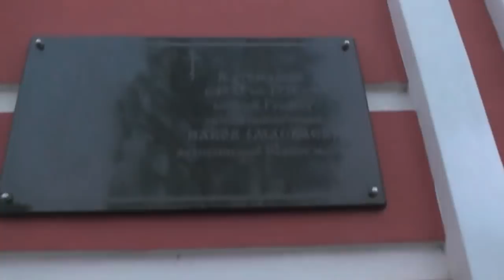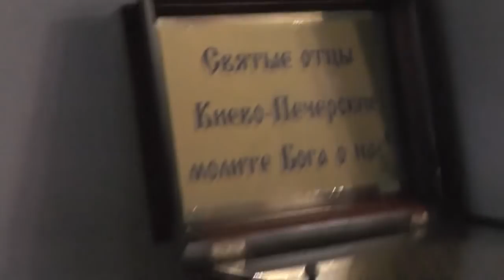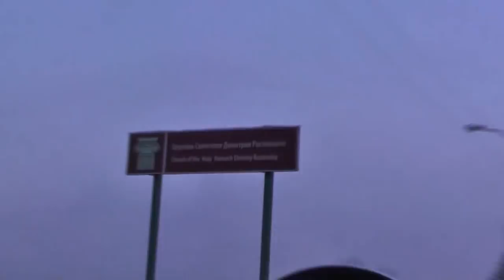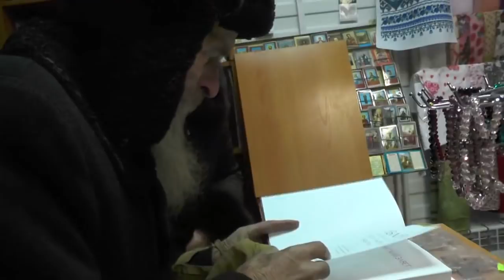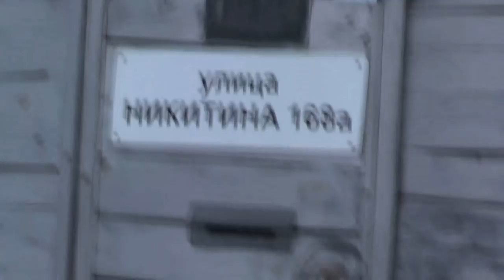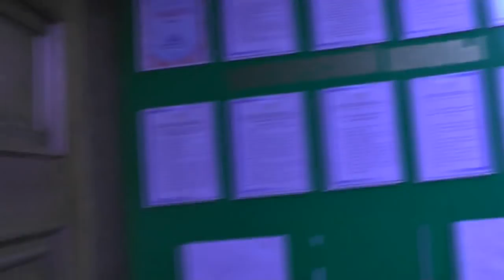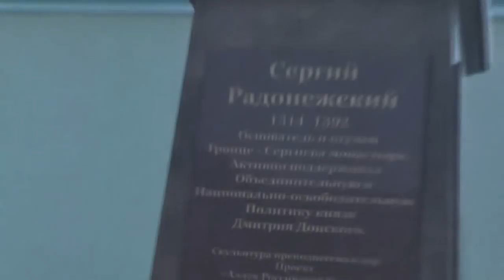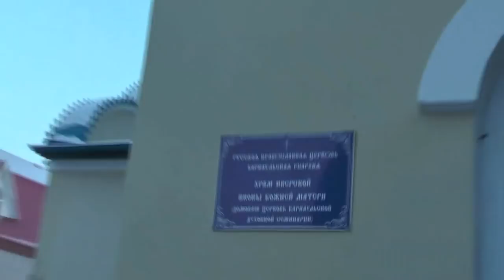№1. Рахиль, Казахстан, Алтай, Барнаул, храмы, встречи, молитвы., благодарение Богу. 18. 12. 2017